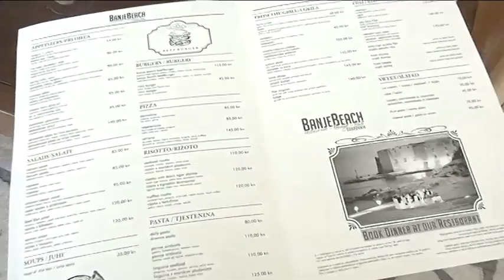Prometna jedinica mladeži